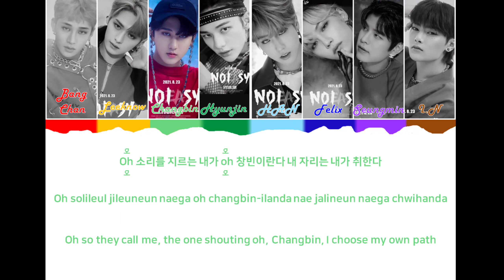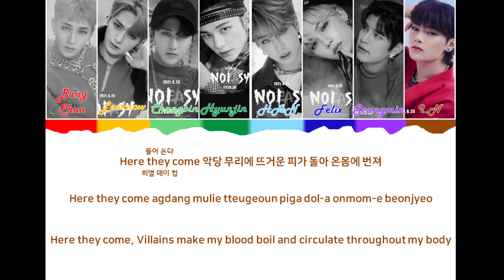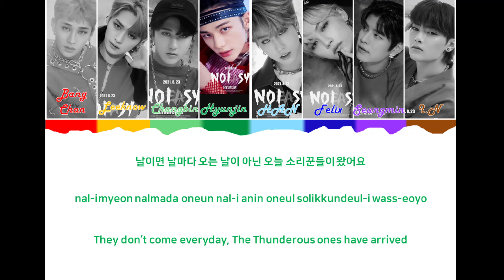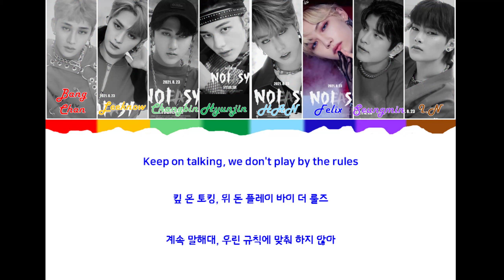Stray Kids(스트레이 키즈) - Thunderous(소리꾼) Lyrics [영어가사_한국어발음_한국어번역] [Color Coded_Han_Rom_Eng]